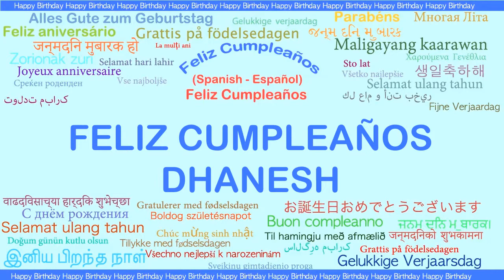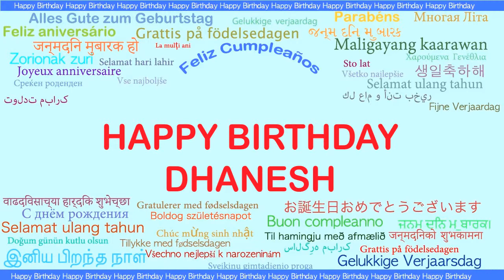Dhanesh Languages Idiomas - Happy Birthday